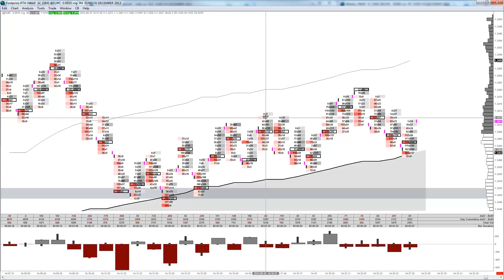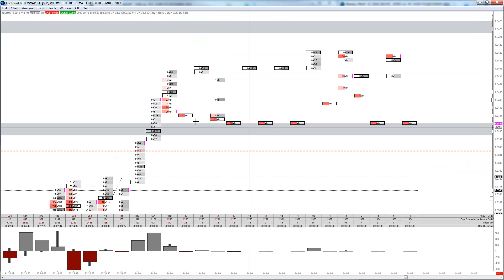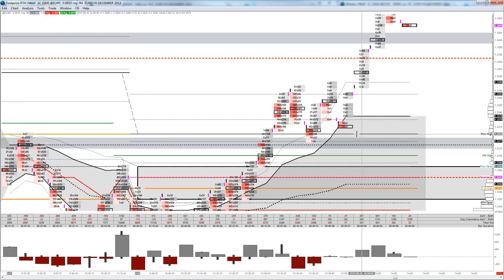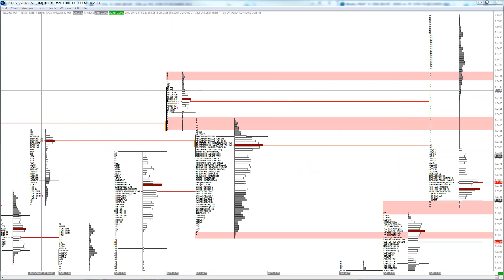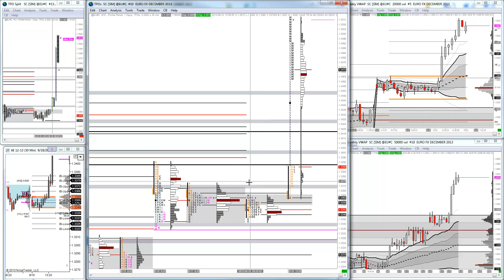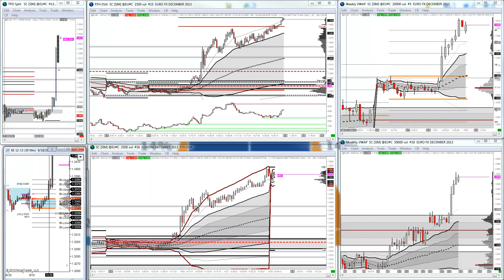Mini Banker trading Euro FX Futures on FOMC FED day Announcement 18/09/2013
Position trading Euro FX with the Mini Banker

Trading with Market Profile, Vwap and the Market Auction Theory